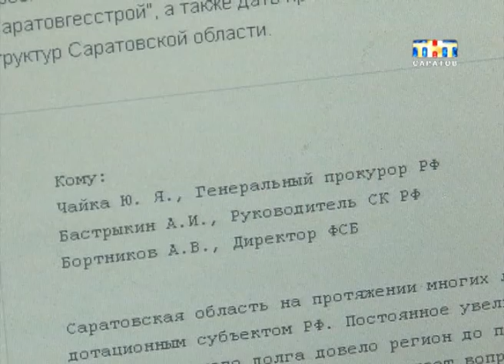Скандал из-за новой Набережной, где недавно провалился асфальт набирает обороты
Как сквозь землю... Скандал из-за новой Набережной, где недавно провалился асфальт набирает обороты. Сегодня по берегу прогулялись члены областной общественной палаты. Правда ни одной ямы они не нашли. Покрытие восстановили, но активисты увереяют, первый осенний ливень и асфальт провалиться еще в нескольких местах. А за чей счет будут восстанавливать пешеходную зону не понятно...
Роман Гальперин вместе с общественниками прошелся по опасной дорожке